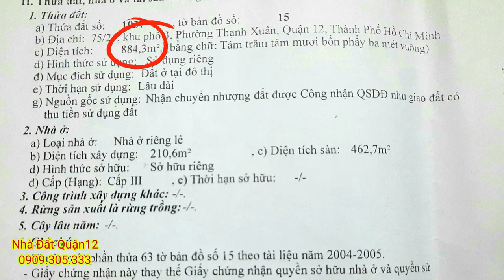Bán Biệt Thự siêu đẹp phường Thạnh Xuân Quận 12 |nhà đất giá rẻ quận 12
👍  Dt : 16 x 54 = 884m thổ cư ,  sổ hồng riêng
🚘 Đường : 12 m , gần ngã 3 cầu Phú Long
🌟 GIÁ : 30 tỉ

•hotline & zalo : 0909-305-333  (Mr. Phúc)